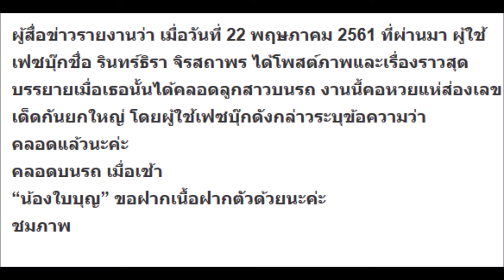อั้นไม่ไหวแล้ว!! คุณแม่ปวดท้องหนัก คลอด ’น้องใบบุญ’ อุแว้ อุแว้ ดังลั่น บนรถทะเบียนนี้เลย